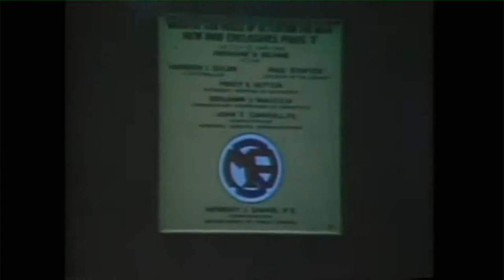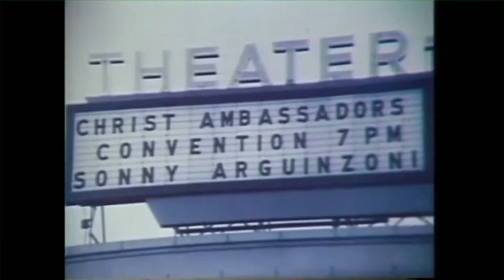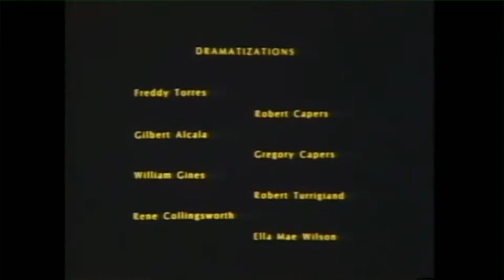Sonny | The 1970's Documentary | 3.2.22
Thank you for joining us. We hope that you have enjoy this message.

or text 84321- and search victory outreach mesa

Live Stream Services:
Sunday Service 10:00 AM
“Revive Night” Wednesdays 7PM
Friday Services (youth & young adults) 7pm